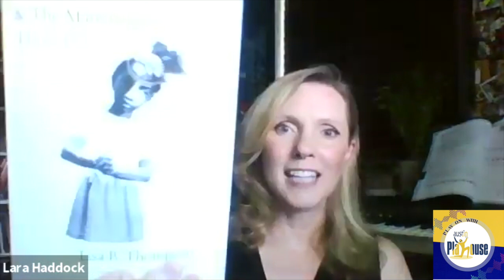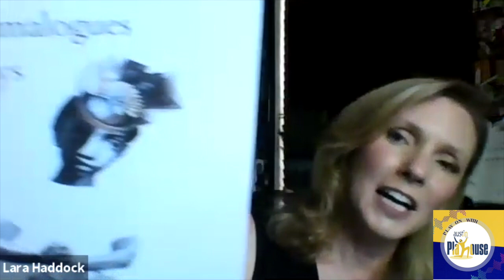PLAY ON PODCAST: Celebrating Lisa B. Thompson!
We first encountered Lisa's play, Monroe, when she submitted it for the 2018 Austin Playhouse Festival of New American Plays. Monroe went on to win the festival and Austin Playhouse produced the world premiere in September of 2018. Monroe, and two more of Lisa's plays that received world premieres in Austin, Underground, and The Mamalogues, are featured in a new play collection published by Northwestern University Press. For this week's podcast, Co-Producing Artistic Director Lara Toner Haddock welcomes Lisa B. Thompson and several artistic collaborators who have acted in, directed, and produced her work. Big thanks to Marc Pouhe, Taji Senior, Christine Hoang, Deja Morgan, Marcus McQuirter, Rudy Ramirez, and Valoneecia Tolbert for joining us to discuss what makes Lisa's work so wonderful and so necessary.